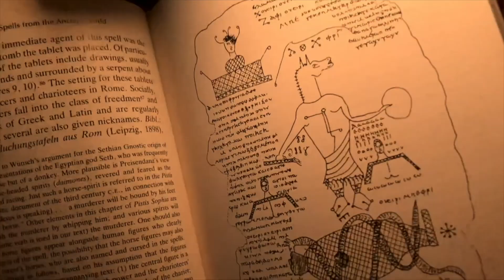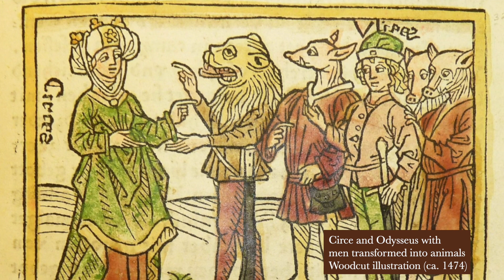To Hell and Back (Katabasis Myths Pt. 1)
Spooky season is here! 🎃👻🍂🍁

The heroes of Greek and Roman myth battled men and gods, swelling seas and swirling storms, rushing into danger prepared to die for the cause. But a select few met Death before their time, venturing deep down into the realm of Hades, where the souls of the dead spend their eternity.

In this two-part discussion, I take you on a journey down to the Greco-Roman underworld and - with any luck - back again. We’ll follow several heroes and figures from mythology as they take on the challenge and face Death itself.

In this first installment, we prepare for our downward journey, meeting guides who will help us along the way and acquiring the skills and tools we need to make it back alive.

NOTE: This is a selection from a much wider tradition of katabasis myths. The tradition doesn’t begin with Greece or Rome, and it extends far beyond their borders. Because my specialty is Greco-Roman culture, I’ve only chosen selections from those two traditions.

Many thanks to Matt Lupu once again for lending his voice. You can check out Matt’s work here on YouTube
He’s also on Instagram and TikTok @lupupod

Katabasis myths referenced in this video:

- Fagles' translation

- Lombardo's translation

Heracles:
The Heracles katabasis doesn’t have a self-contained, comprehensive narrative. The 12 labors are attributed to lost works and appear in fragments. The best source, in my opinion, for this story is material culture: sculpture, vase paintings, and so on. If you want more about the back story and Heracles’ tragic madness, see Sophocles’ Trachiniae:

- Kenney's translation

All images are from Wikimedia Commons unless otherwise specified in the video.
Stock video & sound from Envato Elements.

Chapters:
00:00 Introduction
01:11 Katabasis & Heroes
06:19 Preparations
14:31 Locating the Underworld

Theme music: "Descent from the Olympos Pentatonic." (original)